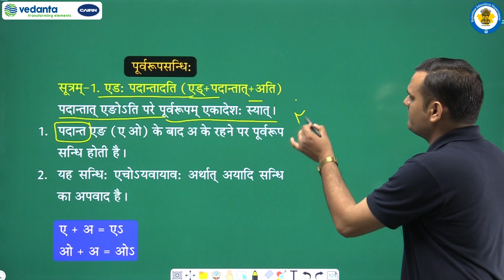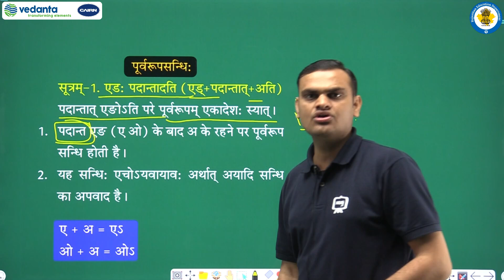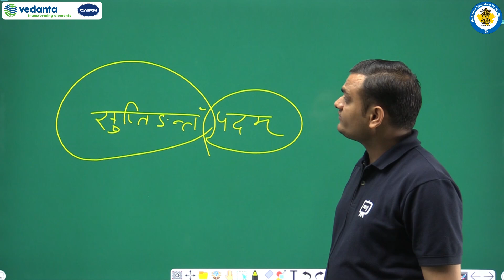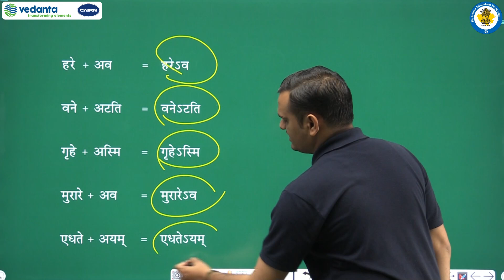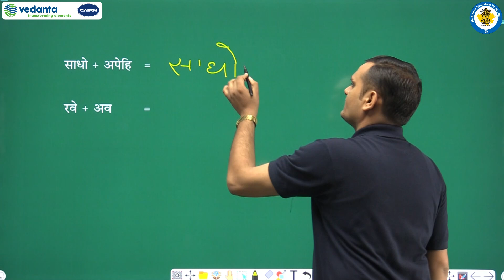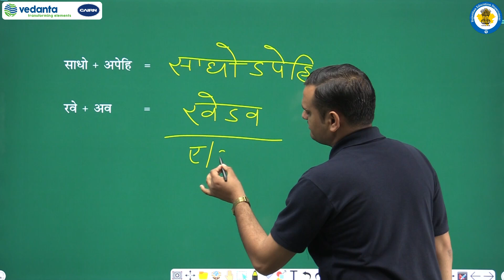RBSE | Class - 11 | व्याकरणम् | सन्धि: | स्वरसन्धिः | पूर्वरूपसन्धिः